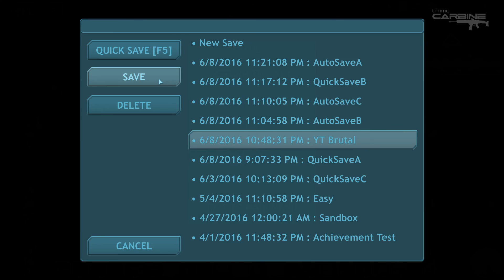Dig Or Die v0.2 Brutal E20 || Farming Light Crystals || TimmyCarbine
Difficulty: Brutal
Target Achievements: Amish Paradise & Brutal Escape

About Dig Or Die

Dig or Die is an up and coming Sci-Fi platformer, sandbox and tower defense action/strategy game for Windows developed by Gaddy Games and is currently in the early access stage on Steam.

You are a representative of the CRAFT & Co company. You are selling automated fabrication tools across the galaxy when your spacecraft crashes into a hostile planet. Use the tools you sell and the local resources to build up all of what you'll need to survive and eventually be able to escape the planet.
Explore, fight, craft and build your defenses! Enjoy a unique and innovative game:

Strategy: survive massive attacks each night by building strong walls and placing turrets wisely.

Water cycle: rain, infiltration, underground rivers and lakes... be careful during the heavy rains, or you could be surprised by a sudden water level rise!

Physics: build wisely or your structures will collapse! And you will need them to defend your base, or build bridges and high towers to access remote locations.

Links

Twitch (Plans to stream in the future)

| Intro & Outro Song: Close Call by getjoolz